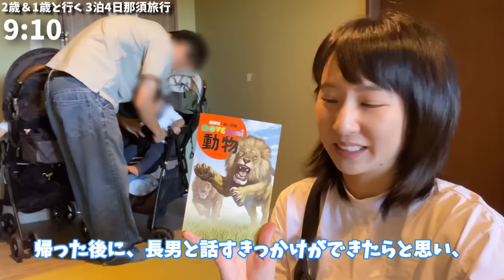【家族旅行Vlog】子連れ天国の那須へ！2歳＆1歳年子兄弟と3泊4日遊びつくす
家族4人で、3泊4日の那須旅行に行ってきました！
今回の旅行は、ホテルがめちゃくちゃ良かったです。

関連リンク(PR)
〇宿泊したホテル

関連動画
◇【平日ルーティン】長男に胎内記憶が！次男の完了期メニューも紹介｜共働き夫婦リアル1日密着

◇【次男1歳の誕生日】ハプニング続出！母親失格かと噓をついた過去。大切なお知らせも

◇【トーマスランドに行ってきた】楽しすぎる♥2歳＆0歳 富士急ハイランド満喫vlog

◇【家族旅行Vlog】子連れ沖縄旅行！2歳＆0歳年子兄弟と3泊4日の休日

自己紹介
・1990年生まれ
・大阪出身
・東京大学卒
・東京都在住
・2021年2月22日 長男出産
・2022年8月26日 次男出産
・夫は東大院卒

◆楽天ROOM
ー実際に使ってみたベビー用品など紹介しています♡